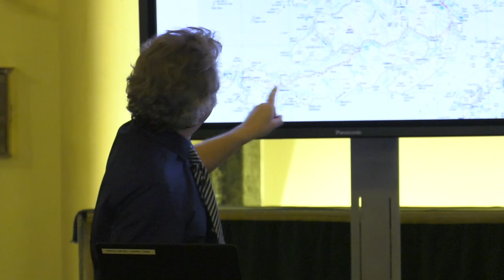John Keats: Places, patterns, and poetical purposes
Keats Memorial Lecture by Professor Nicholas Roe.

Keats’s first published poem, his sonnet ‘To Solitude’, announced a creative conjunction of places and verbal patterns that would reappear in nearly everything he wrote.
Each of the four books of Endymion was written at a different place - at Carisbrooke, Margate, Hampstead, Oxford, Burford Bridge and Box Hill – and those places shaped the verbal landscapes in his poem - the opening lines, for instance, are set on the Isle of Wight near Carisbrooke Castle. 'I stood tiptoe' describes scenes and sights on Hampstead Heath; ‘Sleep and Poetry’ surveys Leigh Hunt’s study at the Vale of Health; Isabella turns Teignmouth into Tuscany; and Lamia, set inclassical Corinth, draws some scenic props from the ancient cathedral city, Winchester. Even the cider press in 'To Autumn' had a local habitation, in the precincts of St Cross Hospital.
In this illustrated talk I want to salute an energetic, physically active Keats for whom ‘footing slow’ through the mountains of Scotland stirred his imagination and the iambic pulse of his poetry.

This event was presented by the Centre for Humanities and Health